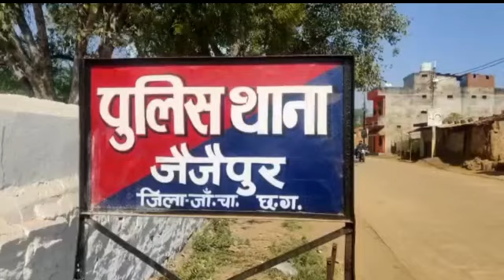थानेदार द्वारा शिक्षक को थप्पड़ मारने का आरोप, थानेदार की SP से हुई शिकायत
KhabarCGNews थानेदार द्वारा शिक्षक को थप्पड़ मारने का आरोप, थानेदार की SP से हुई शिकायत